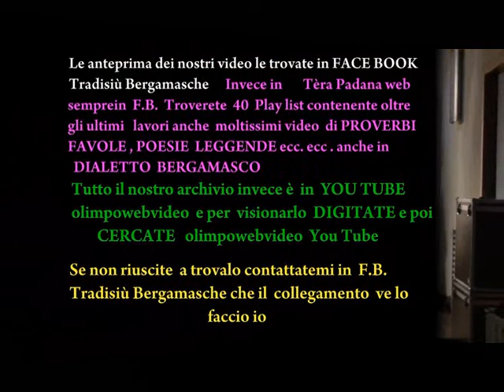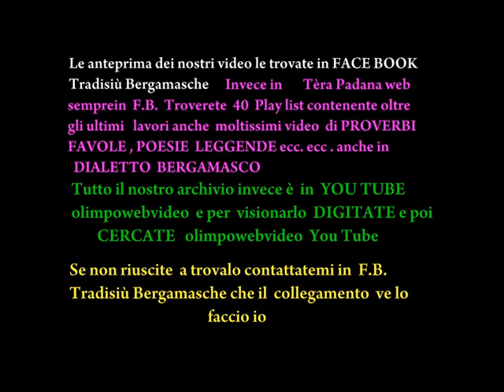La Sedon Salvadie a Ponte S Pietro il 15 12 2010 file 930 10 ° video.wmv